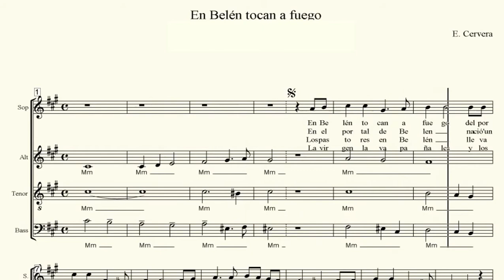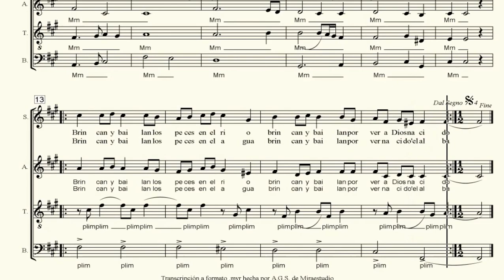BAJO. En Belén tocan a fuego. E. Cervera